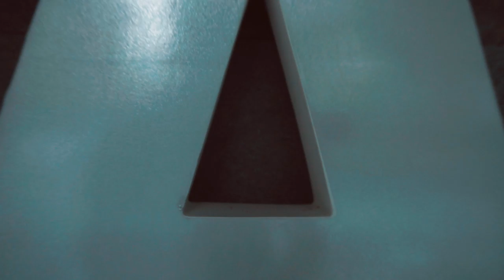Hotel Como Uma Canggu Bali 🏝💕🏄🏼‍♂💪🏻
Aquí les muestro un mini video de nuestra estadía en Bali, en el Hotel Como Uma Canggu!
Para mi lejos uno de los mejores hoteles de Canggu y el mejor ubicado, está al frente de la playa y el mejor panorama es sentarse en su Beach club tomar una Bintang (cerveza local) y ver cómo los cientos de surfistas 🏄🏼‍♂ vienen a correr las olas de este sector de la isla.
El hotel es increíble, lo que más me gusta es su ubicación, las piezas y el Beach club, se mueren lo rica que es la comida pero hay algo que si o si hay que probar de este hotel y es el Spa 😱💕🥰 Creo que uno de los mejores masajes que me he hecho en Indonesia a sido aquí!